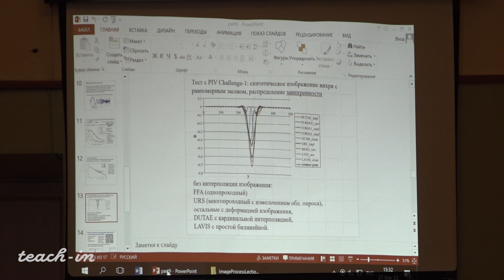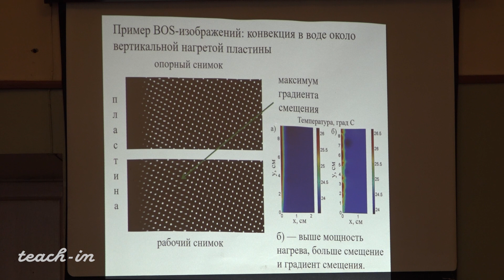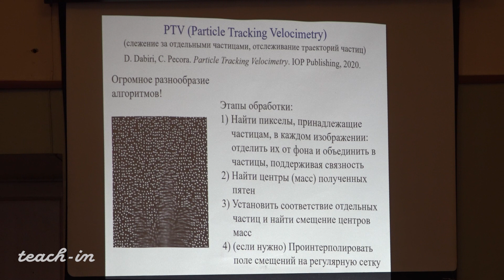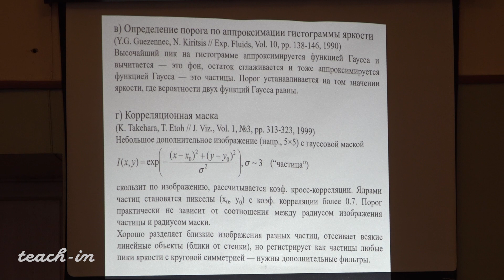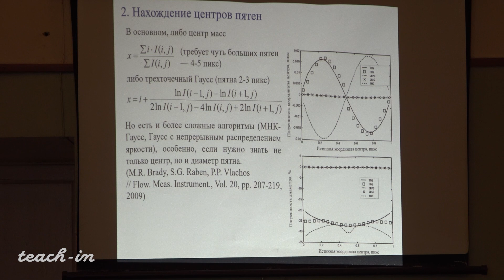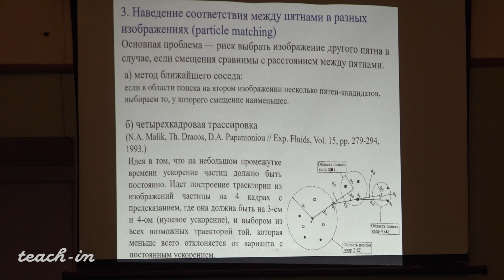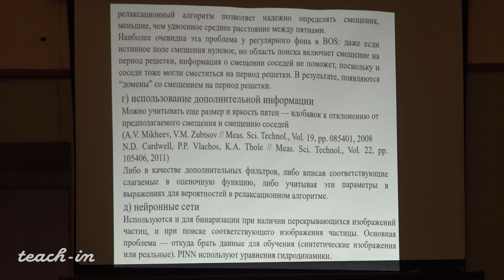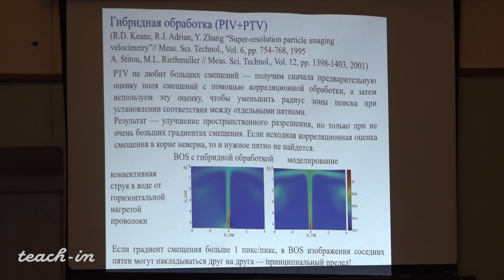Винниченко Н.А.-Обработка экспериментальных изображений - 7. PVT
00:06:11 Влияние градиента смещения в BOS
00:20:30 Particle Tracking Velocimetry (PVT) и кросскорреляционный PIV
00:32:36 Основные альтернативы PVT для этапов обработки изображений
01:16:59 Гибридная обработка (PIV+PTV)

Курс: Методы автоматической обработки экспериментальных изображений